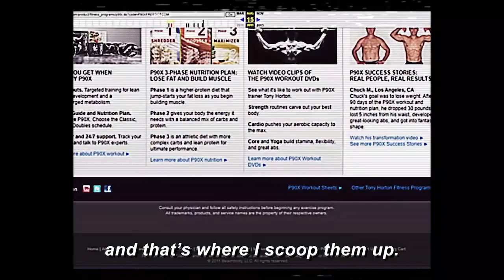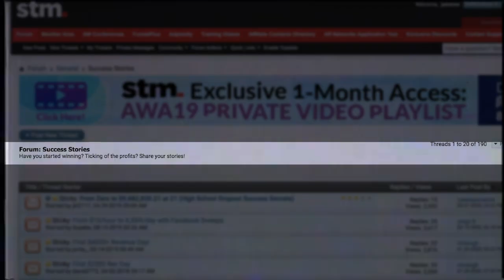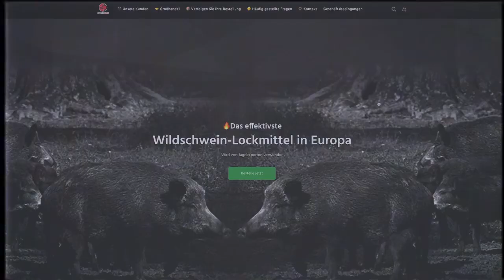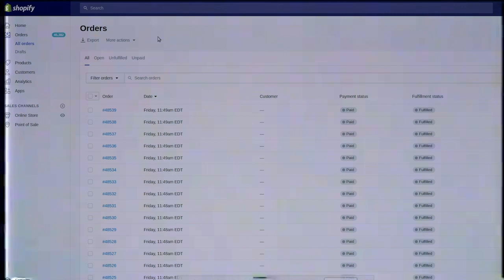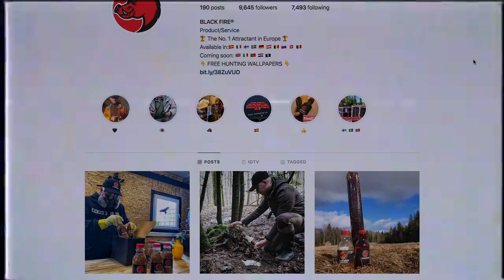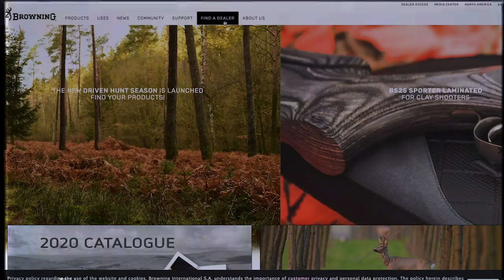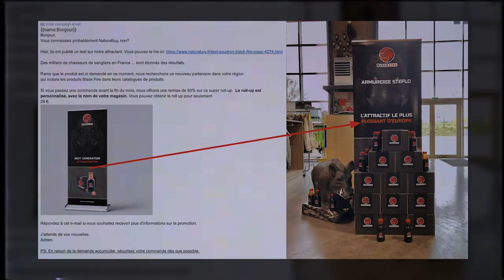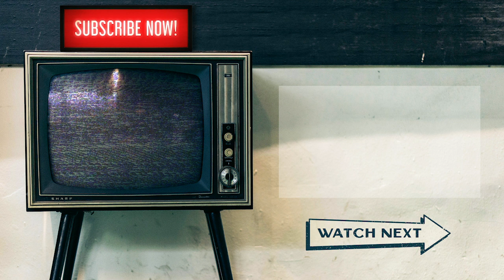Conversations With a Marketer: The Timotej Gracner Tapes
Find out:
🎥 [00:00] Intro
🎥 [11:09] Why the police raided his home when he was 16
🎥 [02:35] How working on infomercials sharpened his sales skills
🎥 [07:34] His turbulent journey to becoming a full-time affiliate
🎥 [20:03] The power of joint ventures
🎥 [22:05] His transition from affiliate marketing to ecommerce
🎥 [29:05] How he revolutionised an outdated industry
🎥 [24:30] Unearthing the product that nobody else could copy
🎥 [36:24] Plus: the affiliate hacks to dominate D2C and scaling with retailers

Since 2015, our conferences have grown exponentially and have become globally recognised in the industry.